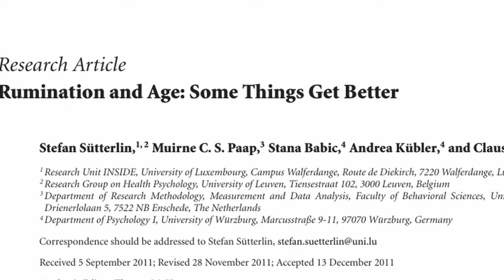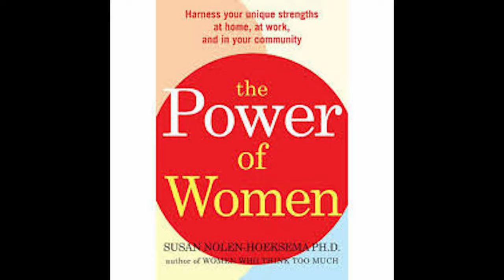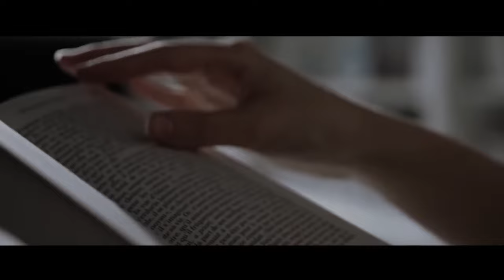Overthinking, quando pensare troppo diventa un problema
Siamo figli della nostra epoca e con essa iniziamo a soffrire di patologie legate al mondo che ci circonda. Poco noto, tra questi, troviamo l'Overthinking, detto anche  pensiero ruminativo, un processo che assomma, assieme a forme di stress e depressione, moltissimi individui.

 Banalmente è il “pensare troppo”, il rimuginare su eventi trascorsi o il riflettere eccessivamente su questioni delicate. Nelle sue forme lievi è un normale processo mentale ma laddove si trasformasse in un circolo costante e senza fine subentra la sua forma patologica che conduce fisiologicamente ad un aumento del cortisolo (l’ormone dello stress) perpetuando un circolo vizioso di tipo ansiogeno.